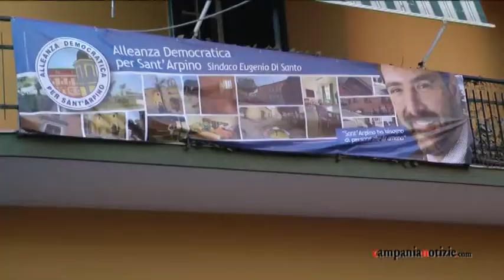Di Santo: Capone basa tutto su voto scambio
Intervista ad Eugenio Di Santo, candidato sindaco della lista Alleanza Democratica, a margine del comizio in piazzetta Paradiso a Sant'Arpino.